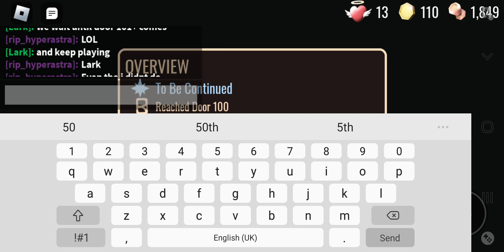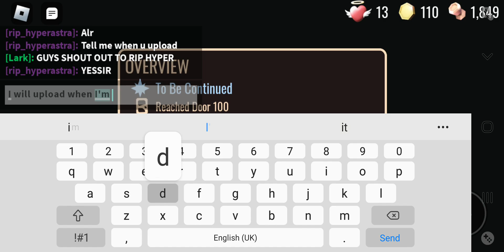WHAT THE HELL 4TH TIME?? (with my friend)